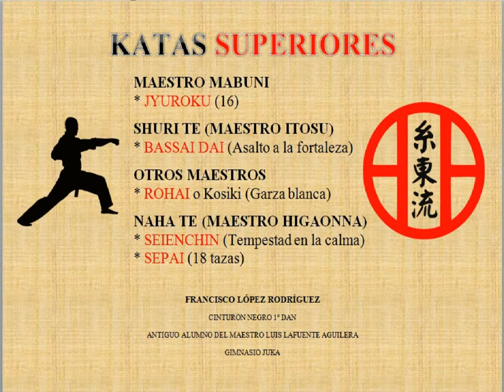KARATE KATA SUPERIOR PACOTAICHI NOV 2018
Francisco López Rodríguez. Cinturón Negro Primer Dan de Karate, estilo Shito Ryu.
Antiguo alumno del maestro Luis Lafuente Aguilera del Gimnasio JUKA (Vallecas).
Pido disculpas a mis profesores si hay algún error en la ejecución de mis técnicas.
 Para aprender mejor apoyaros en maestros de más categoría que la mía como el Sensei Yasunari Ishimi. A mí me gusta mucho los katas de Javier Hernández, y el estilo de José Antonio Alburquerque Redero.